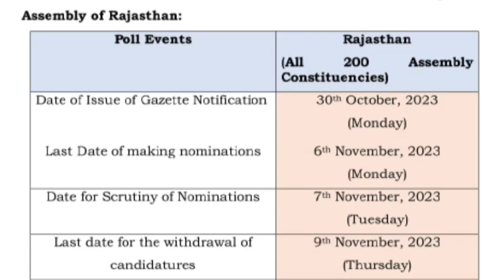चुनाव आयोग ने राजस्थान विधानसभाचुनाव की तारीख में किया बदलाब, अब 23 नवंबर की जगह 25 नवंबर कोमतदान